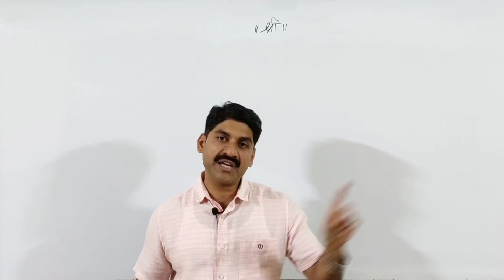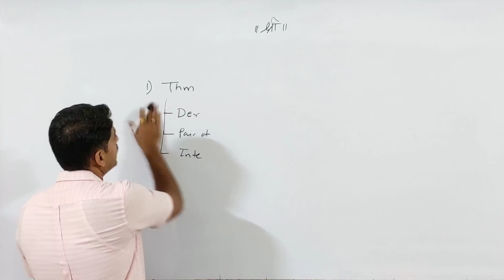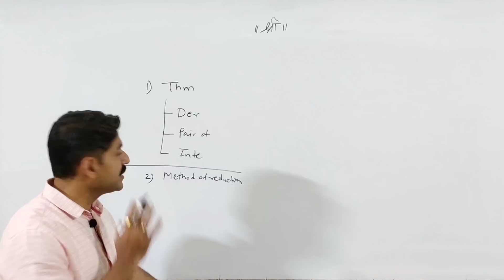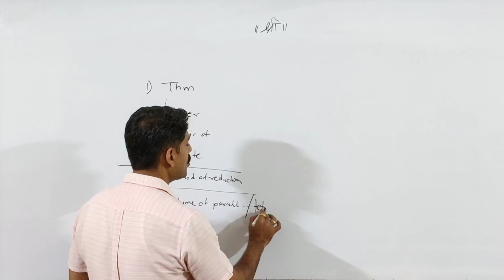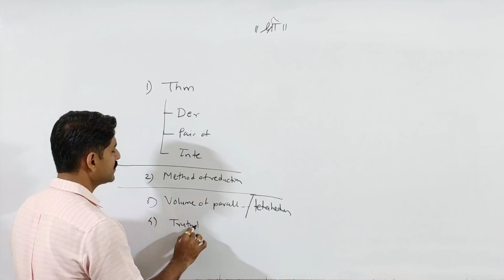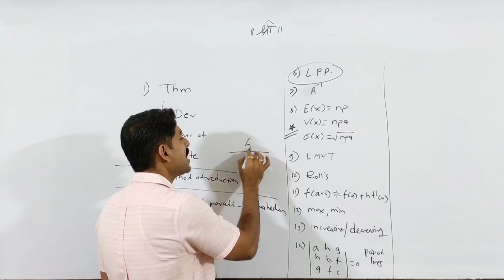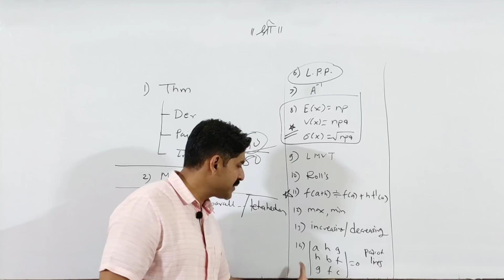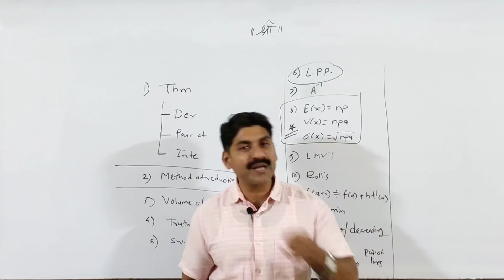26 Feb. Strategy For Mathematics |Maths | Class 12